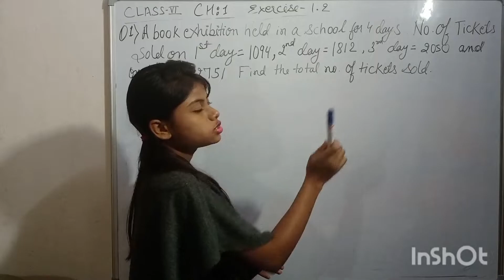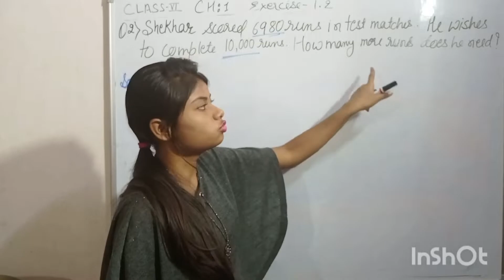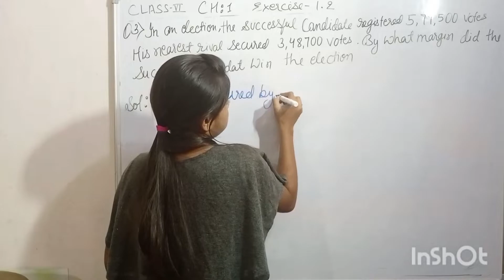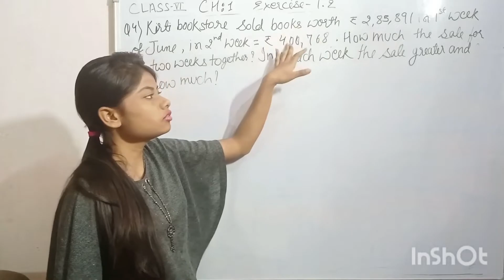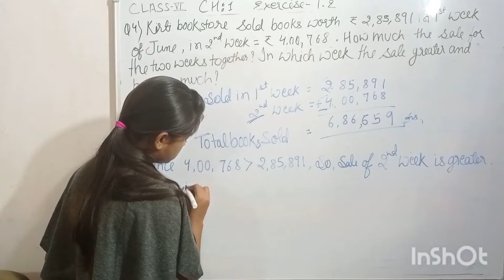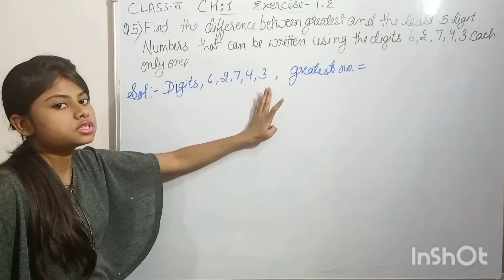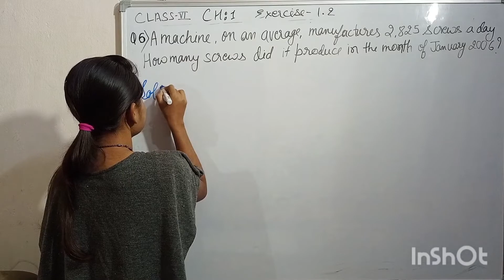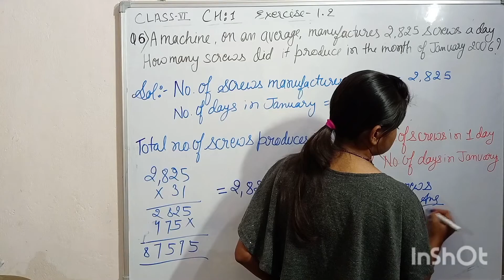Maths - Class 6 - NCERT solutions - Exercise 1.2 (Part - 1) - Knowing our numbers - By Sneha Verma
Maths Classes
For more specific topics and videos
Comment in the video or you can call us @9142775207

Mathematics Classes
Maths class
Mathematics class
NCERT Solutions
Exercise - 1.2
Word problems
Addition
Subtraction
Multiplication
Sneha Verma
@Kewla Classes